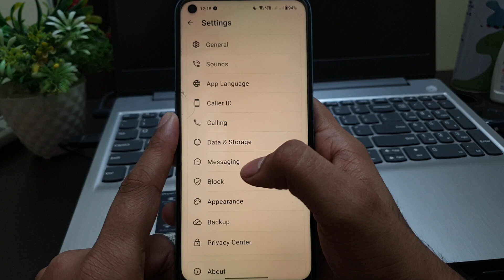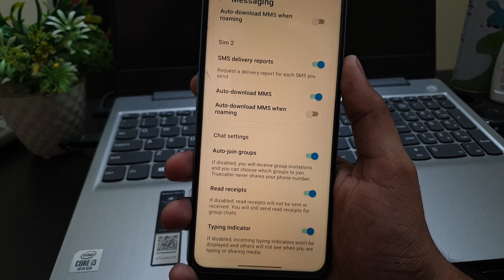Truecaller | What is Read receipts in Truecaller chat settings ?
Talk soon,
Abid Akay